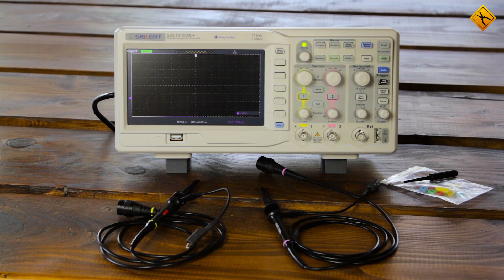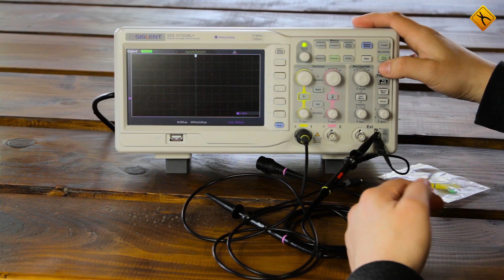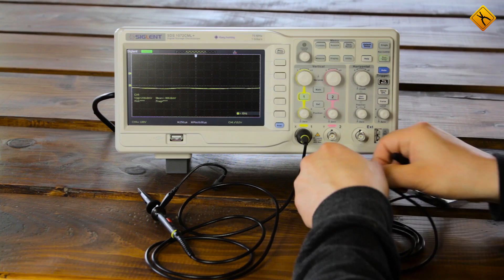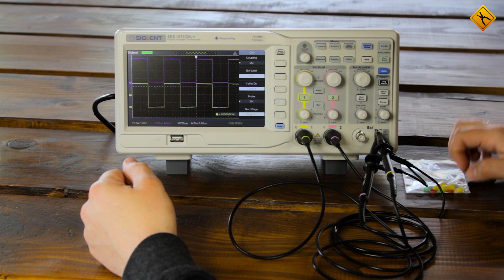How to Compensate Oscilloscope Probes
In our today’s video we will explain how to offset oscilloscope probes and why it is necessary. By “offset” I mean adjusting the probe capacitance according to the input capacitance of oscilloscope channels. This is required for proper signal display. Just for this, each probe has an opening where a special screw is located. There’s a capacitor with variable capacitance inside. A special screwdriver, which is included in the package content of the oscilloscope, is used for calibration. You will not be able to properly calibrate the probe with a regular metal screwdriver, therefore, only this screwdriver should be used for this process.
0:54 – So, how to calibrate a probe? First of all, divider should be set in 10 to 1 mode…and the probe should be connected to the input channel, in our case, it’s channel 1. Every modern oscilloscope has a calibrating meander output like this, with 3 V amplitude and 1 kHz frequency. It’s used specifically for probe calibration.
1:21 – Probe has been connected and we can press the Auto button right away. Our result doesn’t really look like a meander, although it should, it’s even drawn right here. What we see here means that our probe is undercompensated. Let’s use our screwdriver to slowly turn the screw. This is how the meander should look like. This, on the other hand, is called overcompensation. Our probe is properly calibrated now. Let’s repeat the process for channel 2 and the second probe.
2:17 – Switch on channel 2. As we can see, overcompensation is present in this case… We can switch on both channels now. Well ,looks like both probes are calibrated. This procedure should be completed every time the probes are changed, when you buy new ones for example, or even if you are switching the probes between input channels 1 and 2. Oscilloscope is a very precise piece of equipment and even the smallest change in capacitance can have an impact on the end result. I would also recommend using markers – these little rings right here, the same ones are here as well – to know where each probe should be connected. I have picked a yellow probe to match with this yellow color on the oscilloscope, and this pink one – with this one. A set of markers of different colors is included in the package content of the probes in case your oscilloscope has other colors. It’s very convenient and you will never mix them up.